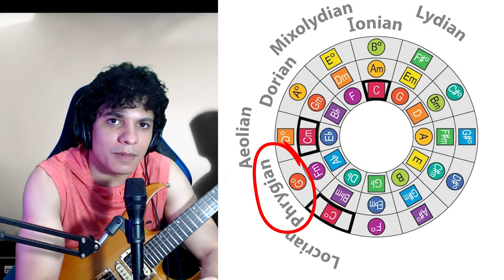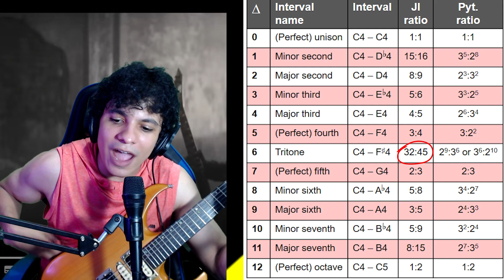Metallica - Screaming Suicide - Análise Musical em PT/BR - Música Rica ou Simples?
Olá Youtube!

Finalmente trazendo mais uma análise de Thrash Metal para o canal, espero que curtam o desmembrar da música e de seus elementos!